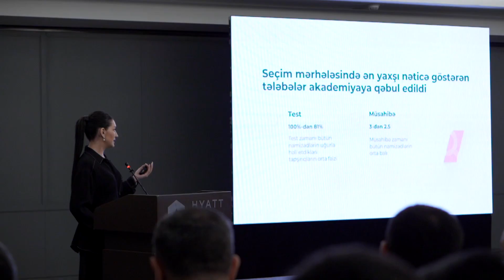“İT-Akademiya” təhsil layihəsi - Məzun günü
Elm və Təhsil və İqtisadiyyat nazirlikləri tərəfindən rəqəmsal sahədə yeni peşəyə yiyələnmək istəyənlər üçün “İT-Akademiya” təhsil layihəsi üzrə məzun günü keçirilib.

“İT – Akademiya”nın məqsədi ölkənin informasiya texnologiyaları bazarını inkişaf etdirməkdir.

Tədbir çərçivəsində “İT – Akademiya”da tədris müddətində uğurlu nəticə göstərən 11 məzun sertifikatla təltif olunub, İT sahəsində fəaliyyət göstərən şirkətlərin təmsilçiləri ilə görüşlər keçirilib.